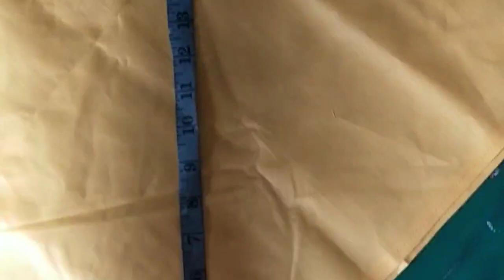Kapda kaatne ✂️ ka sabse Aasan tarika | kapda Kaise Kate | kapdamarket kapdakatneka tarika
Kapda kaatne ka sabse Aasan tarika | kapda Kaise Kate | @TechnoGamerzOfficial  @A2Motivation

Prepare for Winter with a Warm, - Old jeans fluffing and bed sheet, cushion making

If you have any suggestion or feedback regarding the video, let it share in a comment, your response is valuable to us and always appreciate

Sir / youtube team,
Please accept my request sir,
I have made a big mistake, I will never
make such
Please give me one more chance
a mistake again please open my
channel
please recover my channel back I will
never do such mistake
Ihave been suspernded from my
channel due to
Ihave missed about (Sir i have
worked vey hard for this channel si
youtube channel is everything for me
I have very worried please sir i will never
make a such mistake
sir please open my channel
Sir pleas enabled my channel i will never
make a such mistakeked

r15 tik tok video
ringtone
savero ka mere tu suraj lage
shahrukh khan ka new film ka...
status chahie
tmkoc 2301
train movie
tu meri muskan se chhori
tujhe yaad na meri aayi
unique movies to watch
valentines day funny video
yada yada hi dharmasya

the action isnt allowed
make such
channel
Ihave been suspended from my
channel due to
this is how
my house runs sir i will never make
such mistake
e
ase
Ich
ue
ked